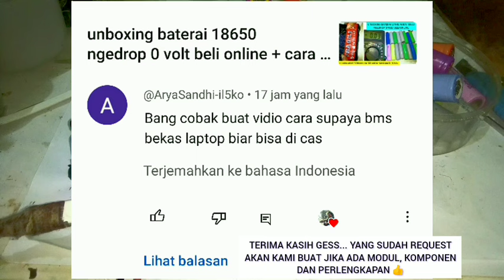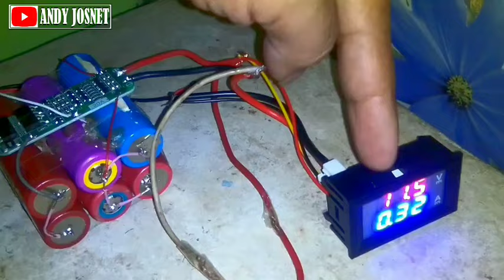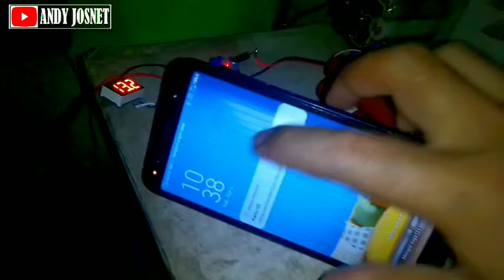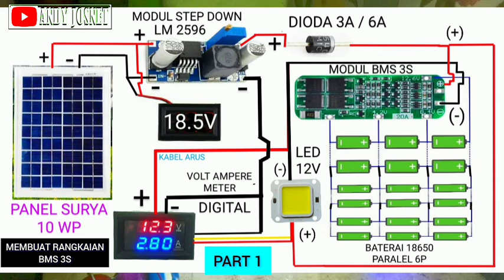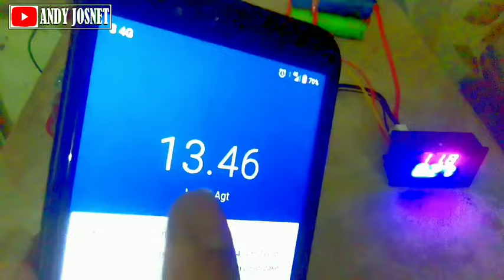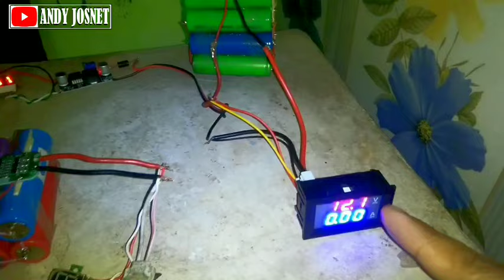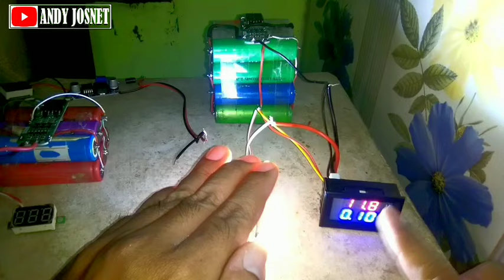tutorial merakit baterai pack 12v modul BMS 3s 20 ampere pada baterai 18650 paralel (PART 1)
Di video kali ini akan memberikan tutorial merakit baterai pack 12v modul BMS 3s 20 ampere pada baterai 18650 paralel, di pasang ke panel Surya 10wp menggunakan modul step down lm2596 voltase dari panel Surya 18v diturunkan ke 13v pas  buat ngecharge baterai BMS 3s 12v sampai full di 12.6 volt, dan ini rangkaian BMS 3s nya masih tahap uji coba dan di video selanjutnya di part ke 2 akan membuat BMS dengan baterai 18650 yang paling bagus dan layak buat baterai lampu PLTS agar saat malam hari lampu dinyalakan bisa bertahan sampai pagi tiba
Semoga bermanfaat